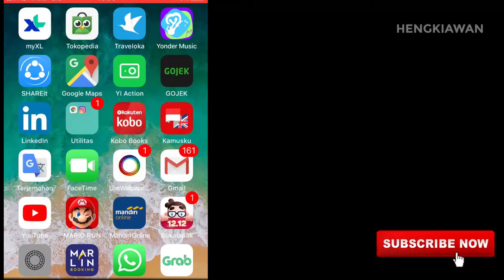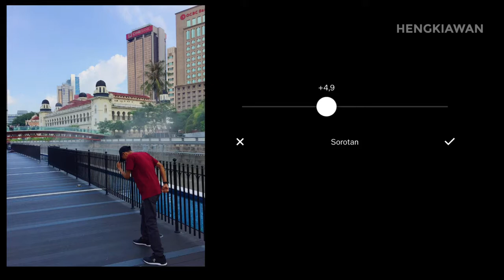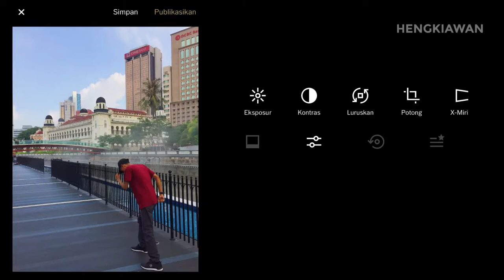Cara Edit Foto Pake VSCO - VSCO Tutorial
Assalamualaikum  Teman Teman, Dalam Video Ini Saya akan  memberikan sedikit tutorial tentang VSCO 2019 , semoga bermanfaat.